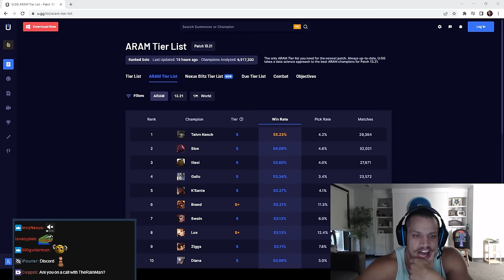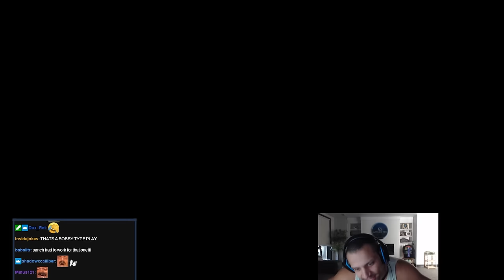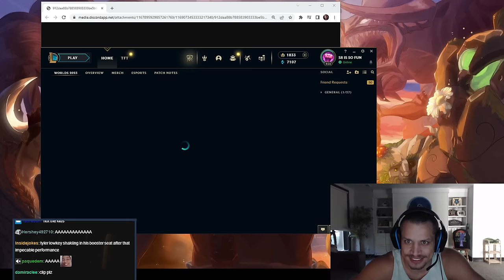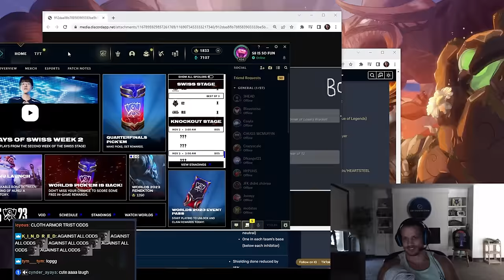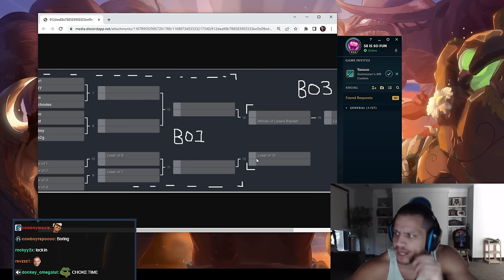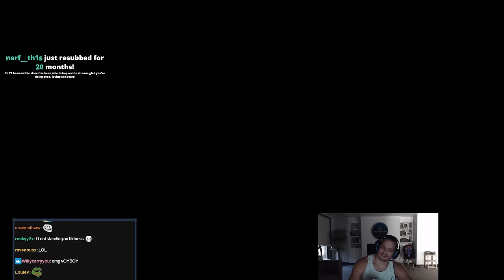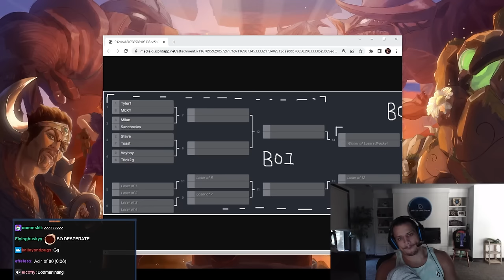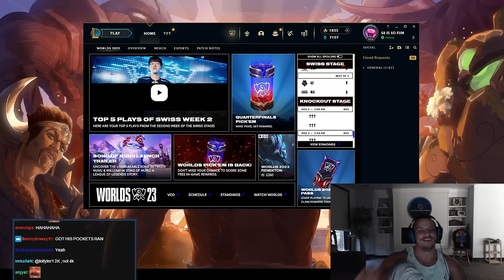TYLER1: MOE'S $10,000 LEAGUE 1V1 TOURNAMENT ft. Yassuo, Trick2g, Voyboy, Train, Moxy & more